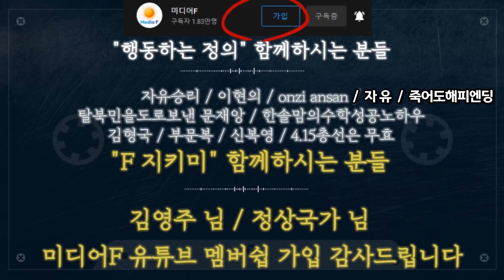[자막 총정리] 황교안, 파주을 재검표 현장에서 눈으로 목격한 부정 '투표용지 11가지' 자세히 설명해 드립니다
출처: 바실리아TV